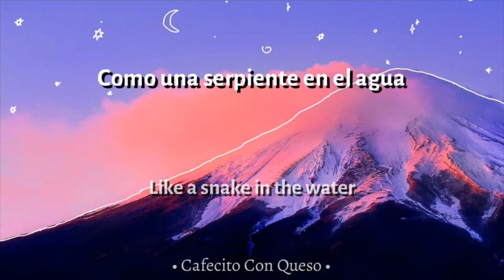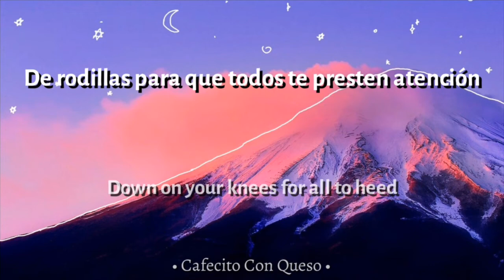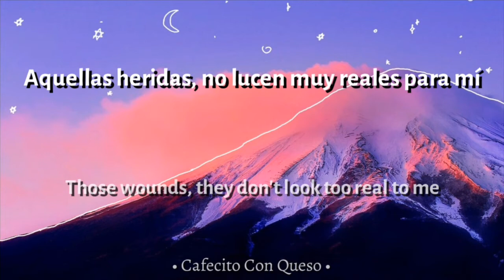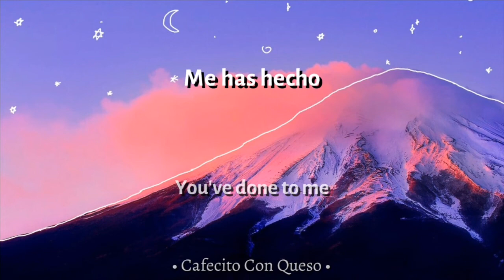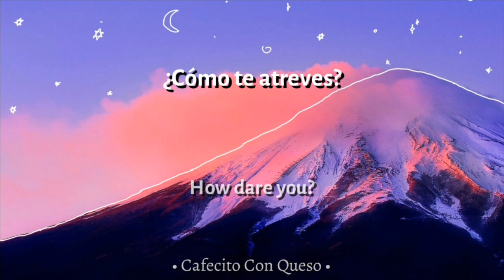Haley Reinhart • How Dare You || Sub ESP & ENG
Todos los derechos de la canción pertenecen a Haley Reinhart